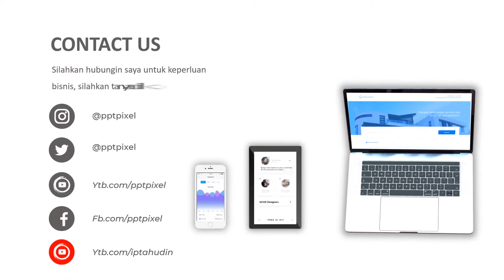Video Square Parallax, Efek, Teks, Bergerak, Dinamis, Dynamic, Elegan, Modern, Terkini, Bandung